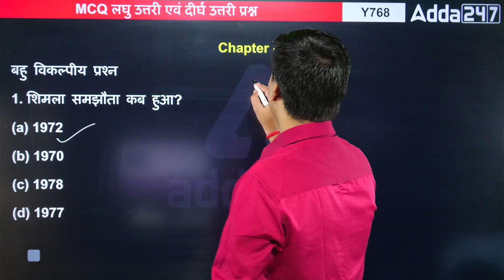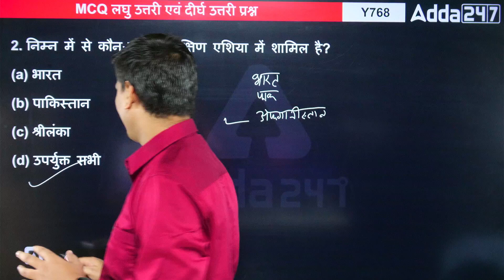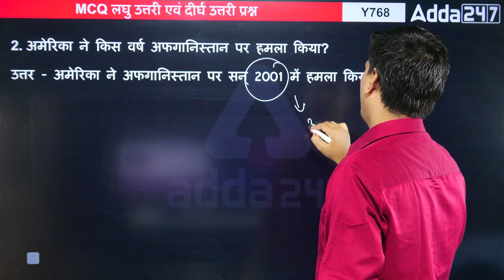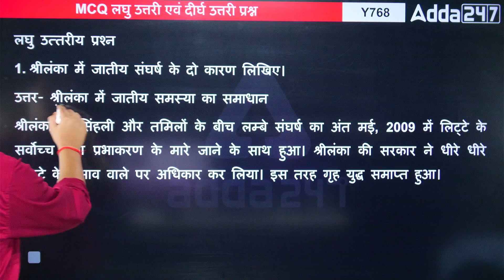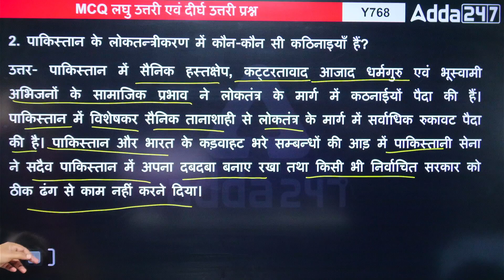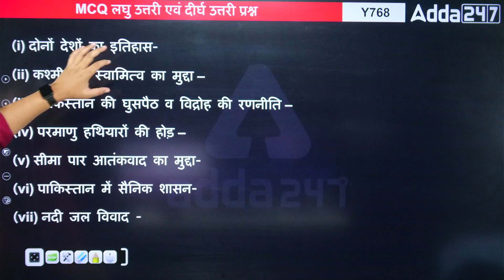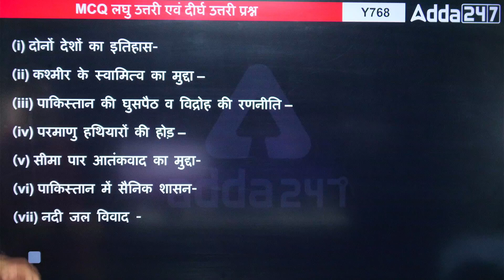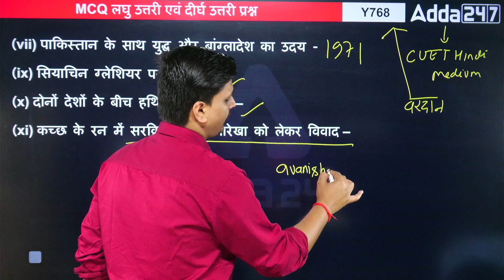UP Board Class 12 | Top Most Important Question Part- 3 | Avanish Sir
For_Admission_Enquiry_Call_at_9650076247_New_Number ✅ अपनी परीक्षा की CUET 2024 Exam तैयारी के संबंध में कोई भी संदेह पूछने के लिए यह Google फॉर्म भरें

CUET 2024 Vardaan GT & Language | CUET | Online Live Hindi Medium Classes by Adda 247

CUET 2024 Vardaan Batch (Arts Stream) | CUET | Online Live Classes by Adda 247

CUET 2024 Science Vardaan Batch | Online Live Hindi Medium Classes by Adda 247

🔴 𝗔𝗹𝗹 𝗣𝗹𝗮𝘆𝗹𝗶𝘀𝘁𝘀 𝗼𝗳 𝗟𝗮𝗸𝘀𝗵𝘆𝗮 𝗦𝗲𝗿𝗶𝗲𝘀 𝗳𝗼𝗿 𝗖𝗹𝗮𝘀𝘀 𝟭𝟮 𝗶𝗻 𝗛𝗶𝗻𝗱𝗶